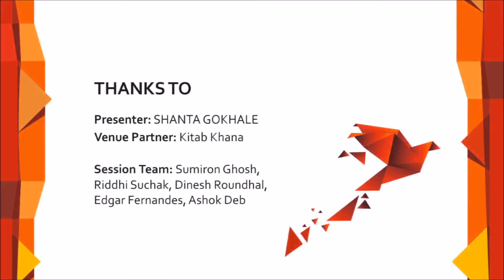Mumbai Local with Shanta Gokhale : In Pursuit of the Right Word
In Pursuit Of The Right Word | Shanta Gokhale | Mumbai Local

This talk by Shanta Gokhale is a part of our Mumbai Local series.